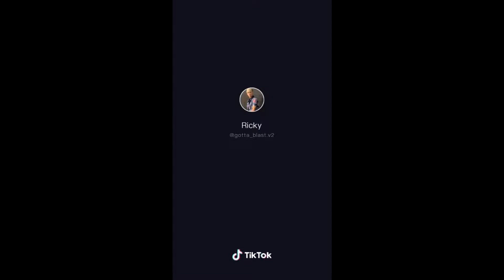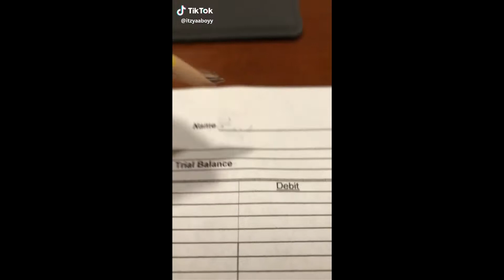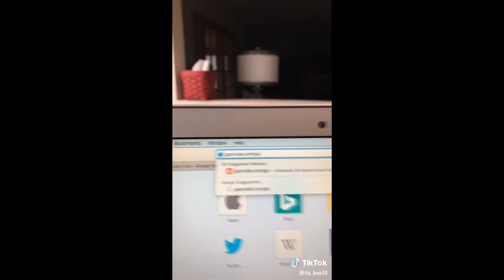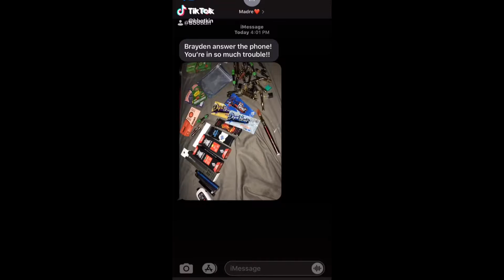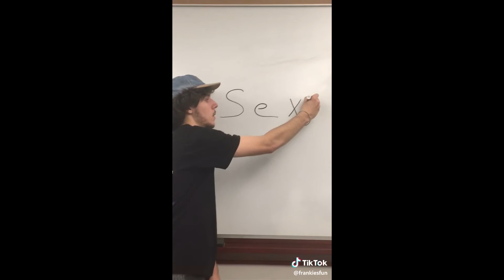just an ordinary tik tok compilation...